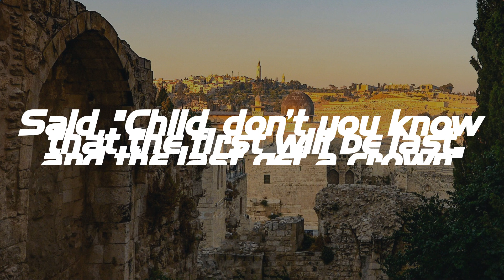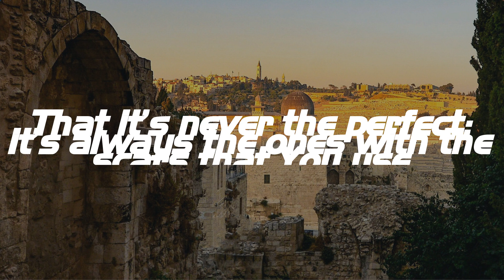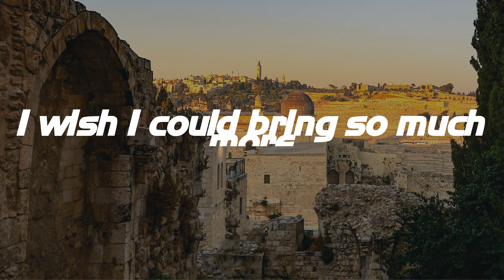Broken Things - Matthew West (Lyrics)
Broken Things - Matthew West